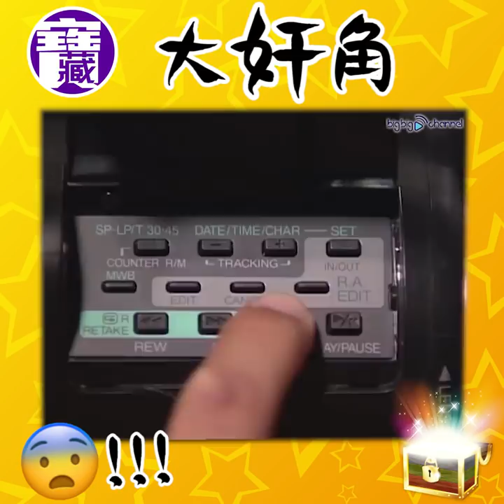大台寶藏 | 電視劇 奸到出汁 奸角 | 你最憎邊個？！ | 曾江 鄭少秋 溫兆倫 鄭子誠 張家輝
【大台寶藏】電視劇奸到出汁奸角 你最憎邊個？！😱😱

電視史上出現過唔少經典奸人，睇到一班觀眾都嬲到震！！拳頭硬曬！！
曾江、鄭少秋、溫兆倫、鄭子誠、張家輝都演過奸角！！你地又覺得邊個最奸，睇到你最嬲豬？？😱😱

想睇更多即上big big channel睇「八十後」五大奸角︰